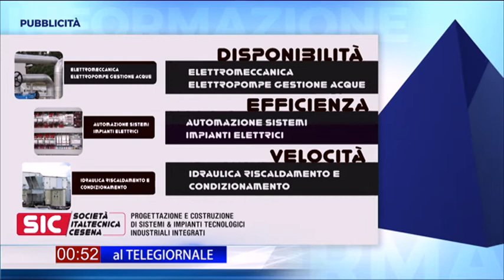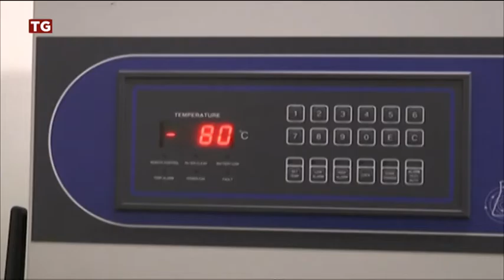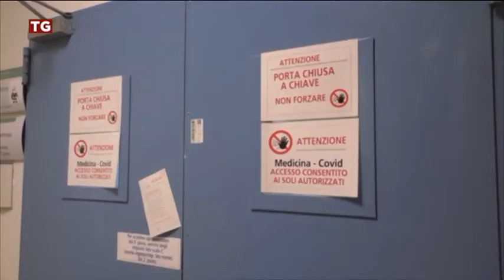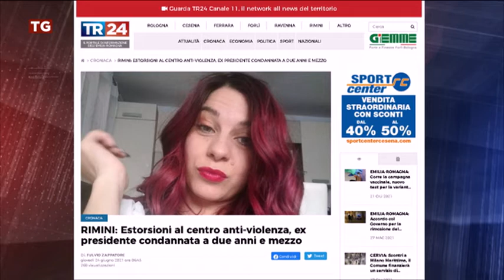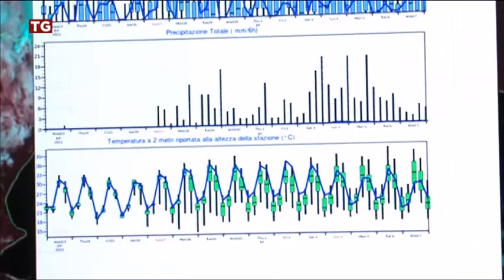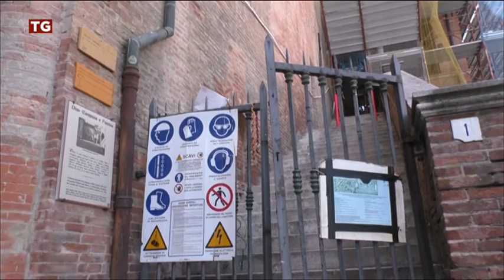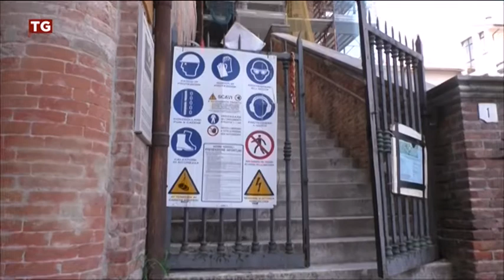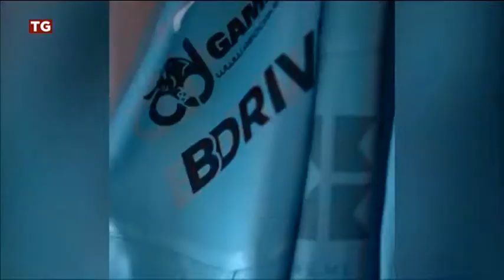TG SERA del 24/06/2021